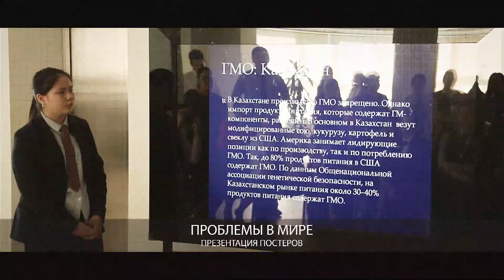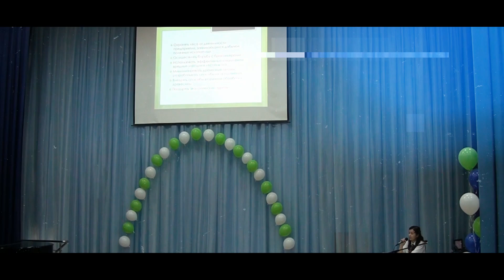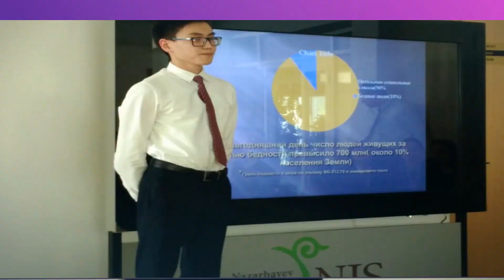Декады глобальное гражданство